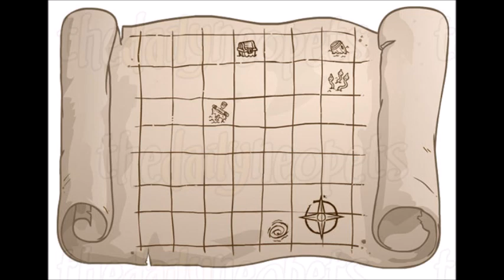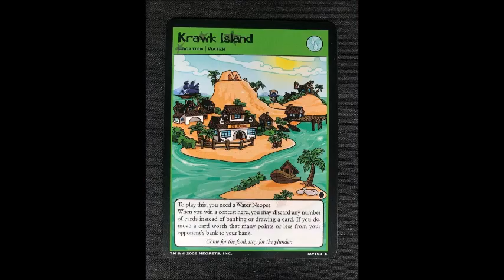Neopets- Krawk Island Tribute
If You’re an Adult Fan That Likes Media With Reptile Characters, Check Out My Petition To Give Dragon Tales More Love:

A tribute to Krawk Island from Neopets